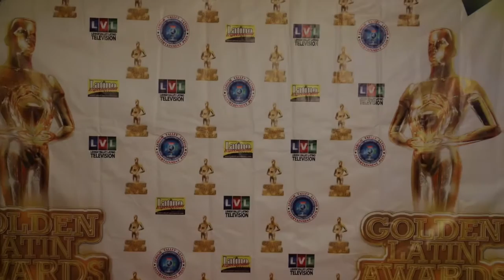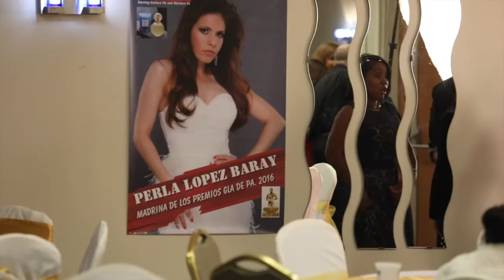GOLDEN LATIN AWARDS 2016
video completo de los Golden Latin Awards 2016,, producidos por Isa Pereyra, y grabados y editados por LVEntertainment. En esta ocasion, homenajeando al bello pais de mexico.